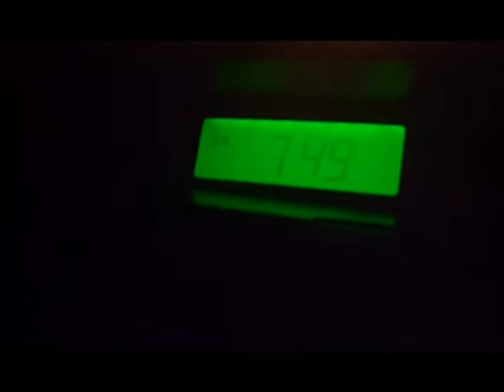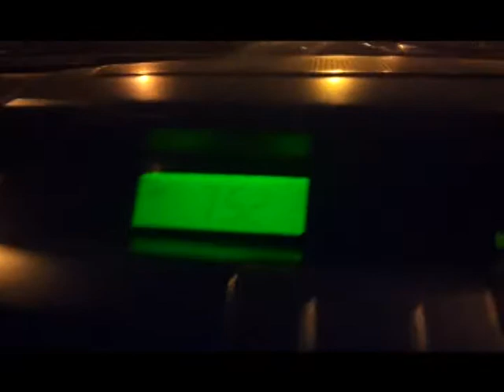NOTA DESPACHO LUIS TACOS